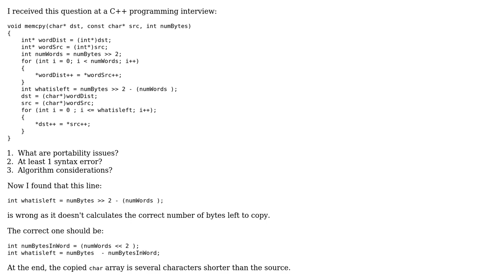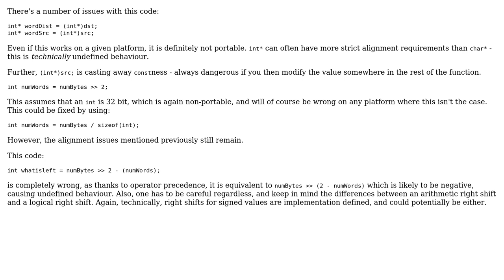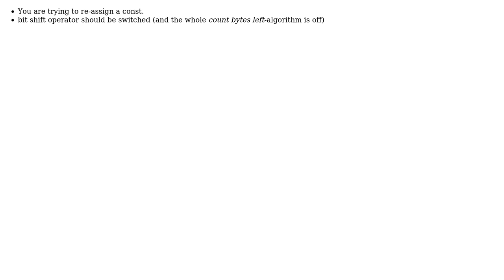Code Review: Are there any problems with this memcpy() implementation? (4 Solutions!!)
Code Review: Are there any problems with this memcpy() implementation?

With thanks & praise to God, and with thanks to the many people who have made this project possible! | Content (except music & images) licensed under CC BY-SA | Music | Images & others | With thanks to user Yuushi user Michael IV user Max user lucasg user Jamal user Emily L. and the Stack Exchange Network Trademarks are property of their respective owners. You are responsible for your own actions.